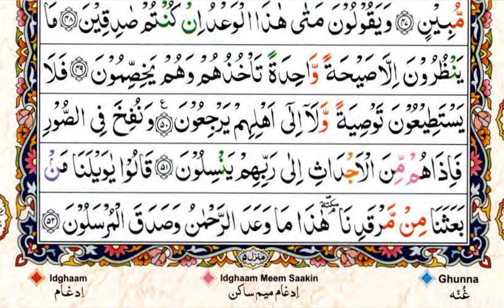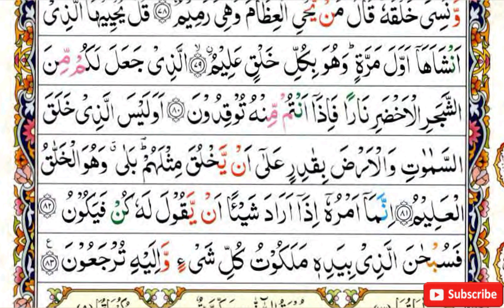Surah Yasin || Ep25 || Surah Yaseen || 036 Surah Yaseen || Surat Yaseen